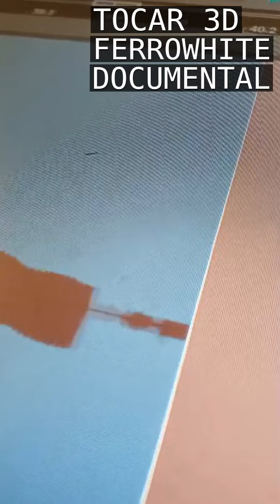TOCAR3D FERROWHITE DOCUMENTAL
El equipo musical del Documental de TOCAR3D FERROWHITE se encuentra grabando el OST.
Juan Martín Larrosa en la guitarra y Francisco Fernandez en grabación y diseño sonoro.
Están produciendo piezas mágicas, llena de sentimiento, para darle calidez a la obra.
Los adoro.